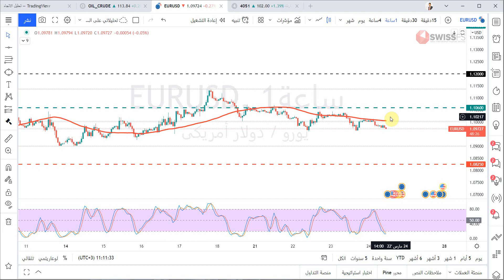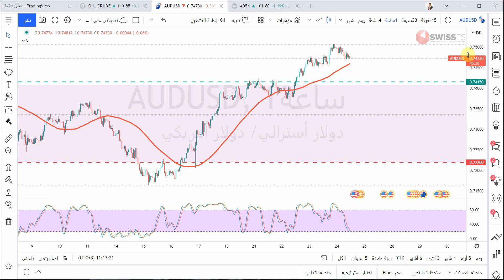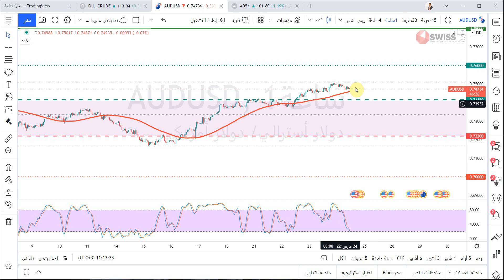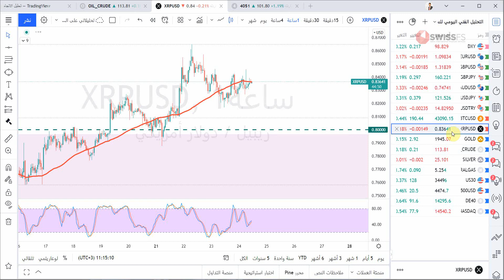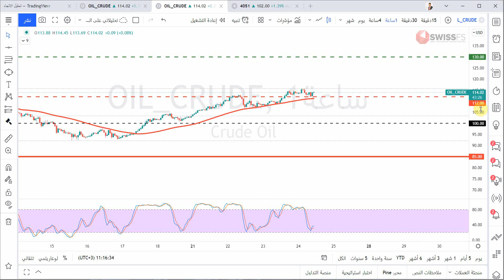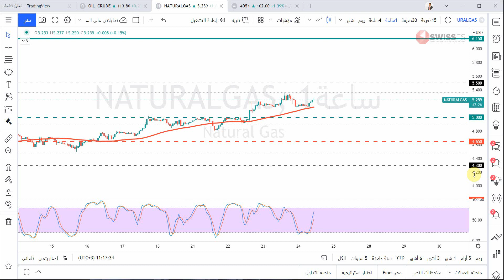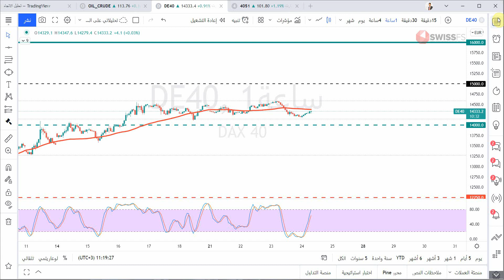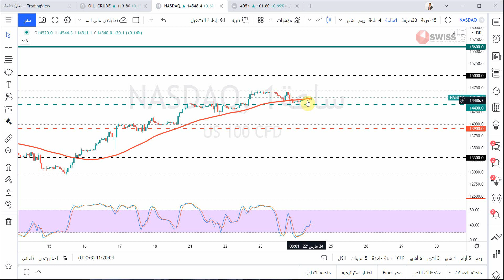التحليل الفني اليومي للعملات والسلع والمؤشرات مع أ / محمد قيس عبدالغني -24/3/2022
حسابي على تويتر :
حسابي على  سناب شات  Snapchat!
تفاصيل فيديو التحليل الفني بالوقت :
00:00 المقدمة
00:51 فقرة تحليل مؤشر الدولار الأمريكيDXY
02:41 فقرة تحليل زوج EURUSD
03:24 فقرة تحليل زوج GBPUSD
04:00 فقرة تحليل زوج GBPJPY
04:46 فقرة تحليل زوج AUDUSD
05:12 فقرة تحليل زوج USDJPY
05:43 فقرة تحليل زوج USDTRY
06:08 فقرة تحليل البيتكوين مقابل الدولار الامريكي
06:37 فقرة تحليل الريبل مقابل الدولار الامريكي
06:57 فقرة تحليل الذهب
07:39 فقرة تحليل النفط
08:20 فقرة تحليل الفضة
08:52 فقرة تحليل الغاز الطبيعي
09:14 فقرة تحليل مؤشر الداوجونز
10:05 فقرة تحليل مؤشر ستاندرد اندبورز 500
10:34 فقرة تحليل مؤشر الداكس
10:58 فقرة تحليل مؤشر الناسدك